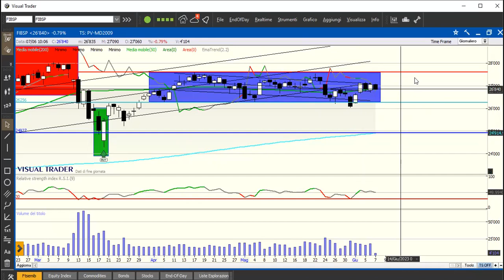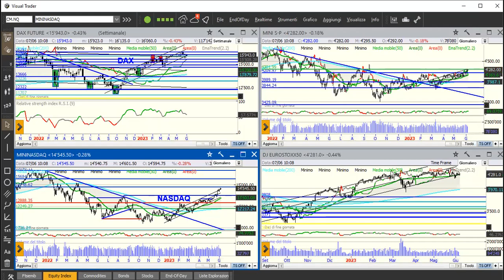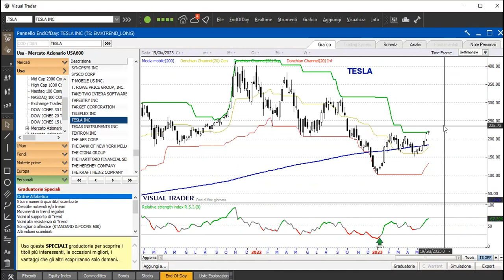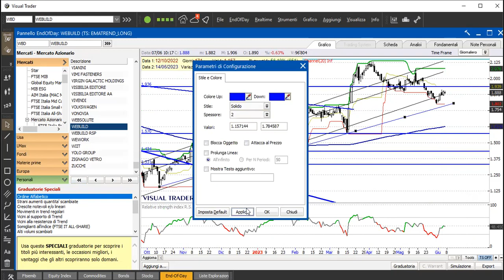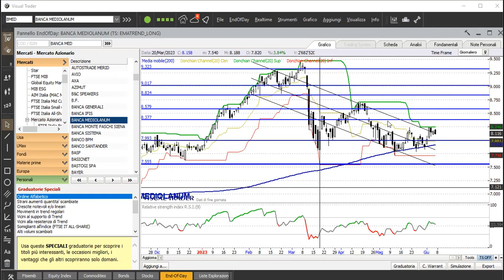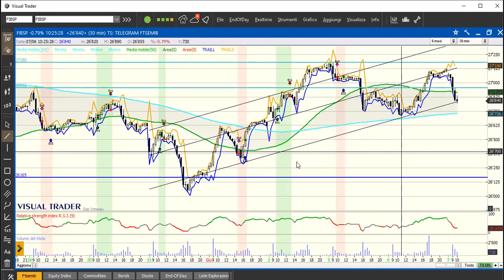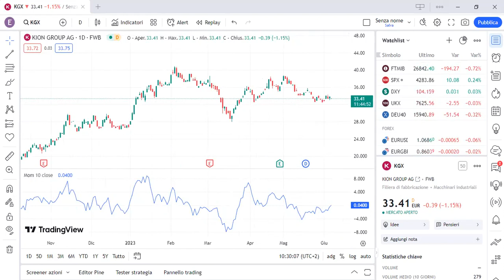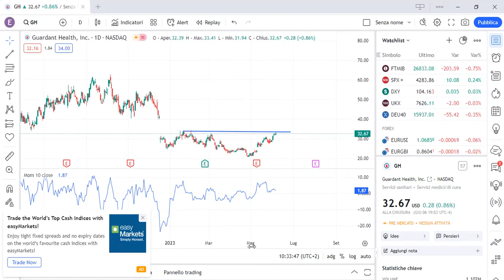Trading room 7 giugno 23: il laterale non molla.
Analisi a richiesta e didattica.
ATTENZIONE: Gli autori possono aver detenuto, detenere o potranno detenere nel proprio portafoglio uno o più degli strumenti finanziari oggetto dei loro articoli. Gli autori possono percepire una remunerazione per il servizio di analisi su taluni strumenti finanziari da parte dell’ emittente di tali prodotti. Stanti le condizioni sopra riportate, gli autori potrebbero operare in situazione di conflitto di interessi.